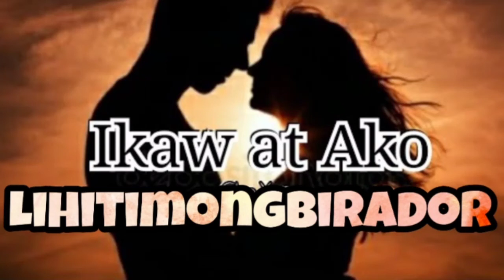IKAW AT AKO - "LIHITIMONG BIRADOR" feat BBG